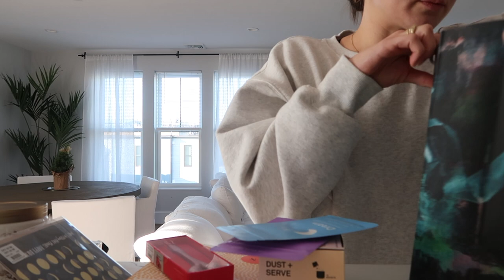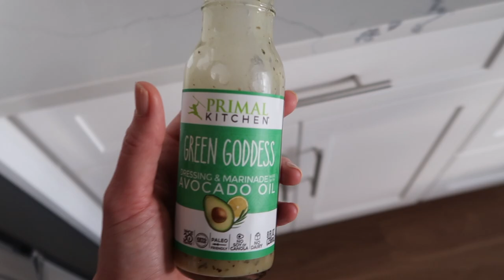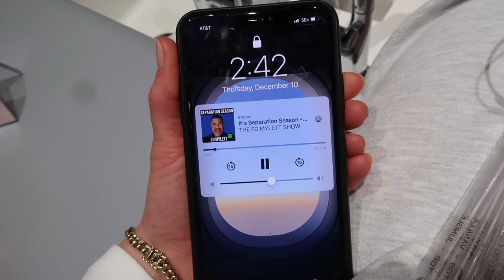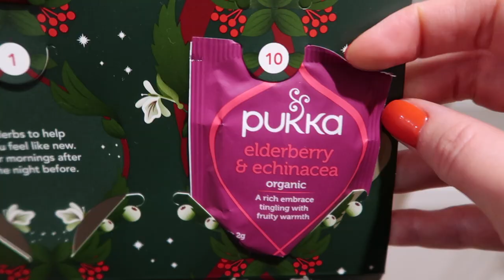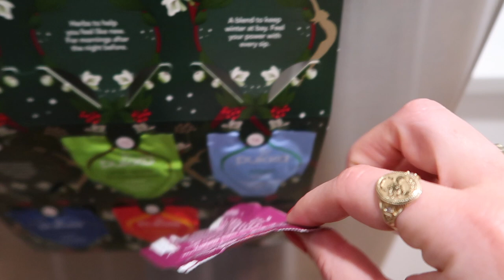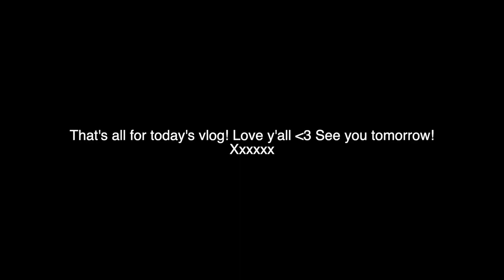VLOGMAS DAY 10: aritzia try on haul, new nails & more food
Items Mentioned:
Fuzzy Slippers
Lululemon Align Leggings (my fav to workout in)
Initial Journal
Crate & Barrel Bowls
Orange Balenciaga Bag
Breville Air Fry Oven
Reformation Pants w/ Zip
Reformation Pants

Frequently Asked:
My Linen Bed Sheets
My Non Toxic Pots & Pans
Glass Water Pitcher
Nippies (what I wear under tops)
My Chain Earrings
My Favorite Mascara
Crate & Barrel Wine Glasses

With Love,
x Maggie